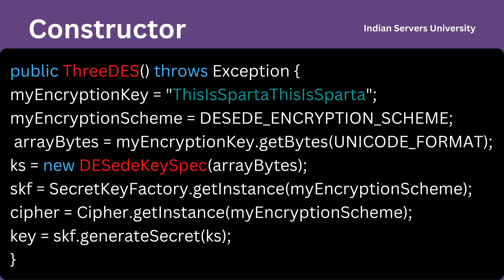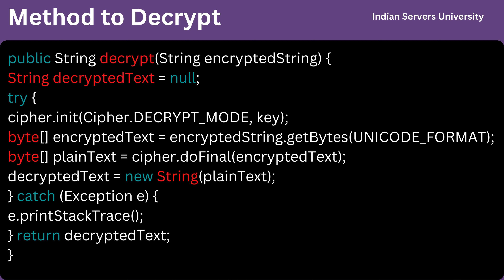3 DES in Java | Triple DES Algorithm in JAVA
Triple DES (3DES) is a cryptographic algorithm that uses the Data Encryption Standard (DES) cipher algorithm to apply three layers of encryption to data. 3DES encrypts data three times, using three different keys, to provide a more secure encryption process than regular DES. 3DES is also known as Triple Data Encryption Algorithm (TDEA) and is an enhancement of the original DES algorithm, which was designed to replace DES due to its relatively weak key size of 56 bits. 3DES uses a key size of 168 bits, which is considered more secure than the original DES algorithm. 3DES is a widely used standard and is considered a legacy encryption algorithm, but it has been superseded by newer and more secure algorithms such as AES.

3 DES in Java | Triple DES Algorithm in JAVA

Indian Servers University